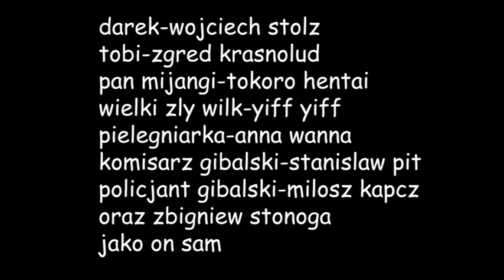wiezienne zycie odc 5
ojojoj...
Źle się na świecie dzieje.